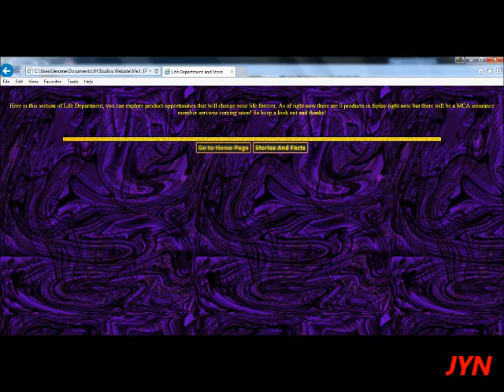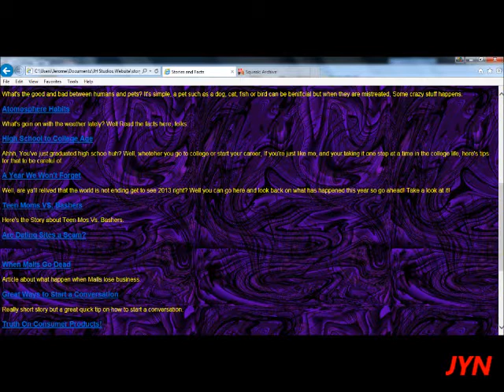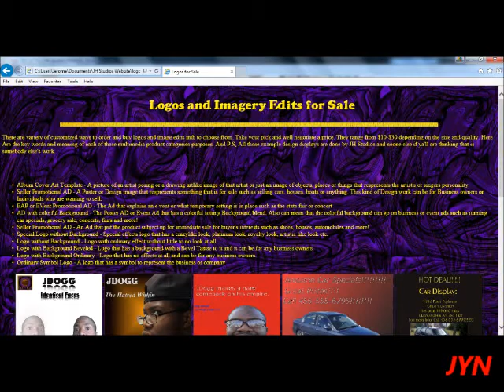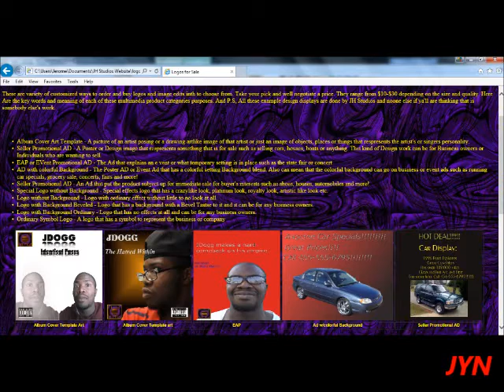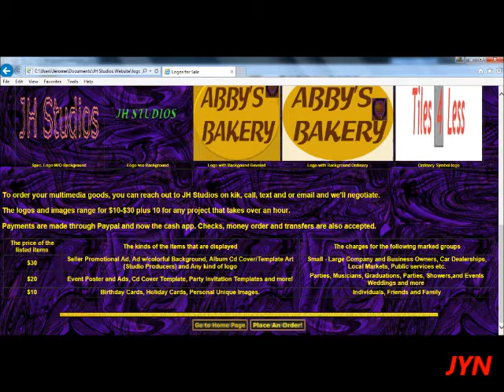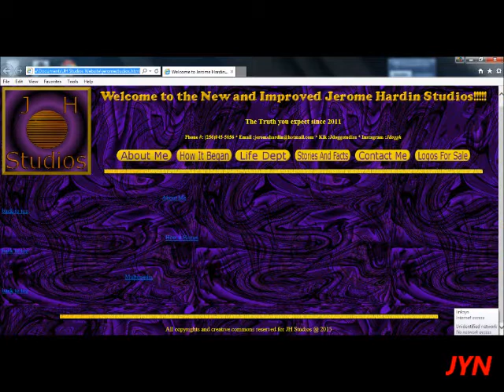The Tour of JH Studios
Well here it is folks!!! The tour the newly renovated website. I hope you enjoy the tour and it will be coming back soon so keep a look out!